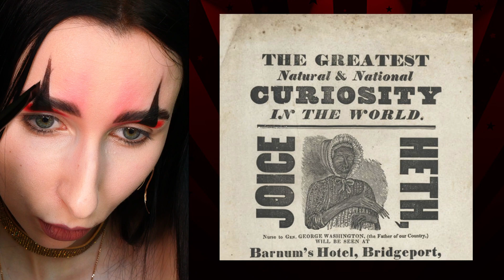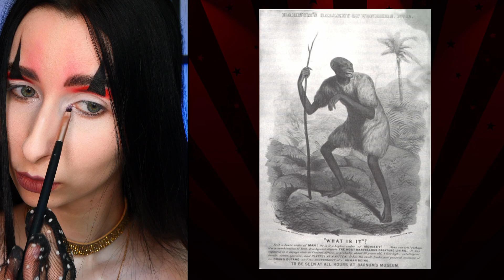Їх ВИКИДАЛИ з поїзду ВНОЧІ. Історія ЦИРКУ. Розповідаю поки роблю МАКІЯЖ на Хелловін | Тру крайм